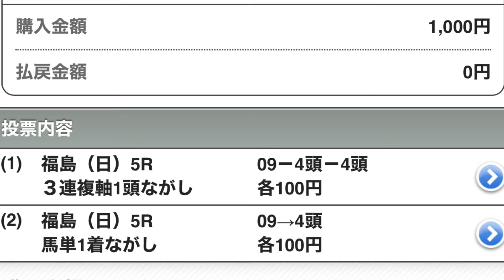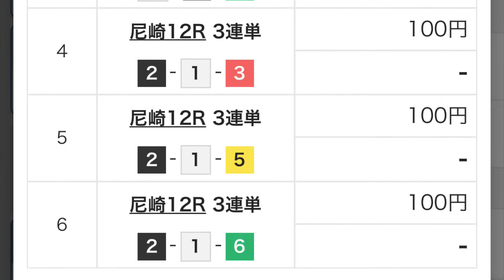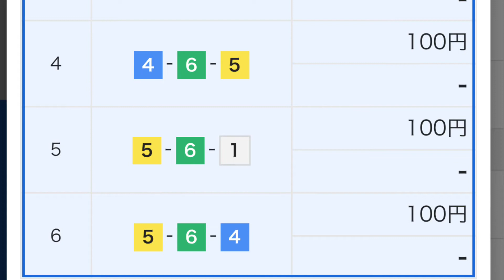#22〜24 1日1000円ギャンブル【競馬・競艇】 尼崎SGオーシャンカップも勝負！今日はいい日だねー